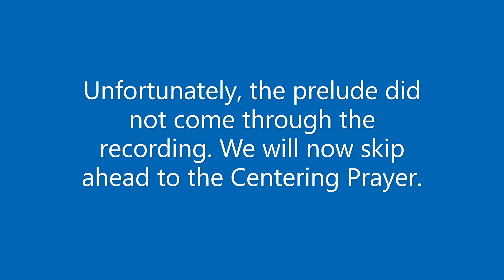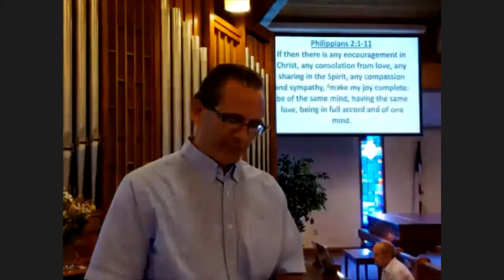St. John's UCC Denver, PA - Sunday, June 7, 2020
Sunday Morning Worship with Pastor Brad Haws.  The Sunday preceding our return to the church building after several weeks of social distancing for COVID-19.